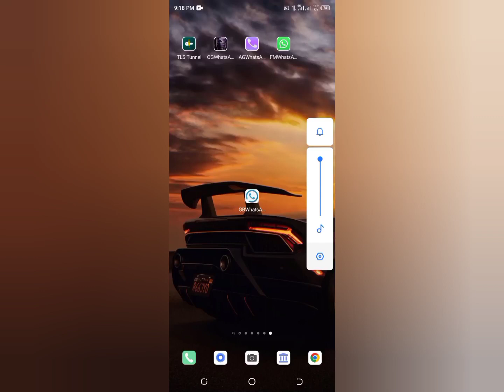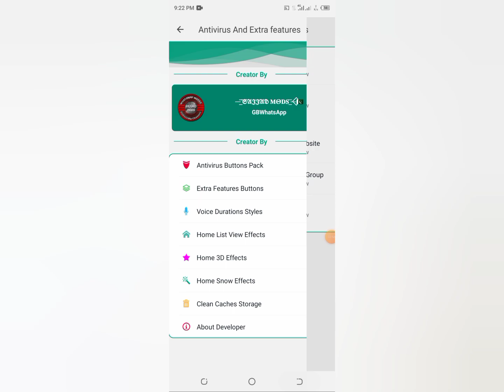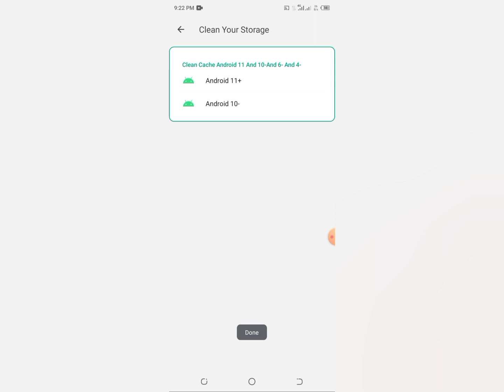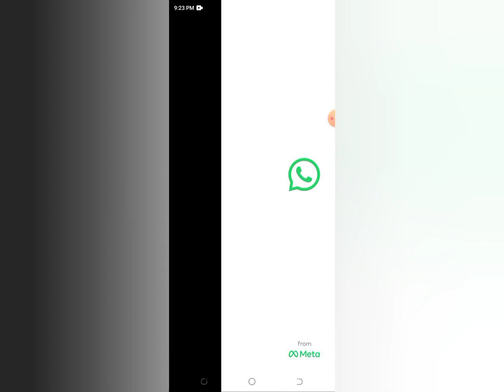new|update GBWHATSAPPful antivirus support auto virus Sand WhatsApp best WhatsApp 2.23.9.75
WhatsApp business
Whatsapp imune primário privado 100% liso a travas para guerras, imune a todas as travas, whatsapps imune para celular mais fracos, sem bug de carregar mídia, whatsapp imune primário completo privado explanado
whatsapp imune com novas funções, whatsapp imune privado, whatsapp imune primário lançamento, imune lindo com várias cores, imune tema anime, melhor whatsapp imune com várias funções